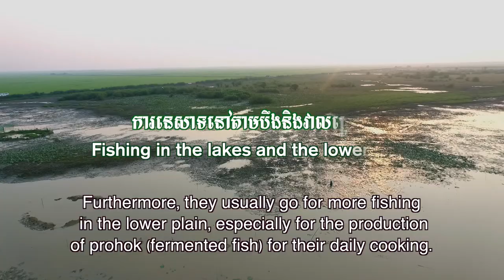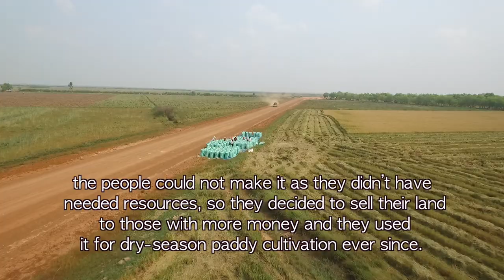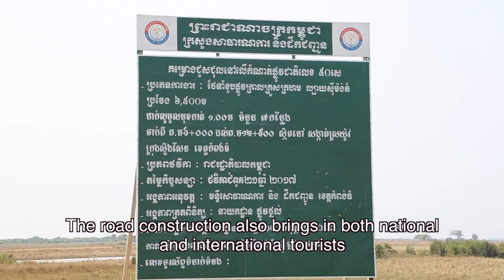Communal Customary Tenure : a case study in Srovoy Village - Kompong Thom, Cambodia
Communal Customary tenure of Khmer People in Cambodia : a case study in Srovoy Village - Kompong Thom.

The lives and livelihoods of the people in Srovoy village revolve around the surrounding hills and lakes of the area, which provide food and medicine from wild plants as well as fish for sustenance. The hills are a shared resource for cattle raising, which, aside from rice planting, is the village's primary source of livelihood. Infrastructure development by the Cambodian government, starting in 2005, has created profound changes in the village's way of life, accelerating the privatization of previously communal areas and resulting in the erosion of community solidarity.

Produced by the Women's Media Center of Cambodia (2018).